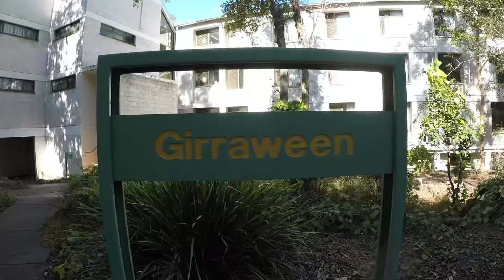Griffith University Accommodation (Nathan) Undergraduate flat